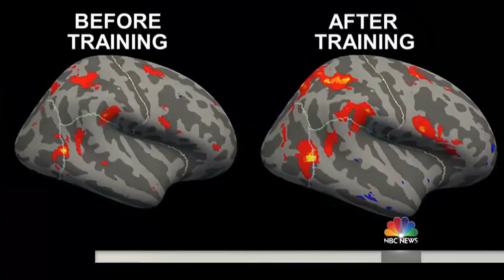Virtual Reality Could Help Teens Deal With Social Anxiety, ADHD, And More | TODAY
Kicking off our new series Brain Power TODAY, special anchor Maria Shriver visits a teen socialization lab at the University of Texas at Dallas, where a virtual reality program helps teens develop their social skills despite such challenges as ADHD and Asperger’s syndrome.